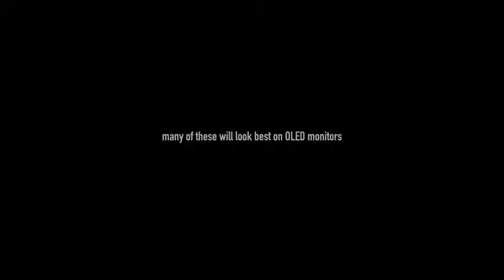My Blender Simulations in HDR